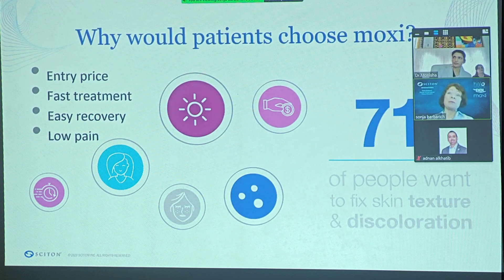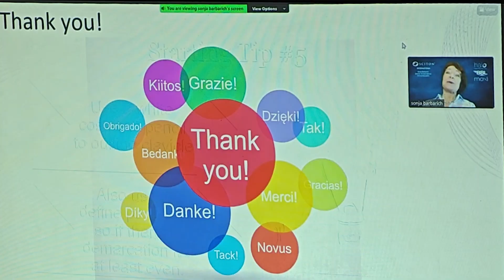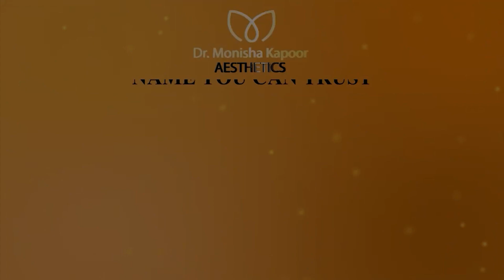Moxi laser in India| Moxi glow by sciton in India at Dr. Monisha Kapoor Aesthetics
We are launching a Moxi laser for the first time in Asia. Moxi is the world’s most powerful pulsed light device, powered by Sciton’s mJoule platform. It is the newest favorite among the prejuvenation demographic, perfect for patients who want to delay the appearance of aging or those looking to maintain beautiful skin with little to no downtime or discomfort.

In this video, you can see staff getting trained by Sciton International Clinical Director and Educator, Sonja Barbarich.

Dr. Monisha getting Moxi done on her face as she always tries every treatment on herself.
You can see results in 2-4 days.

We would happy to help if you have any queries, kindly DM us💬

🚩Location: J block 18, Saket, New Delhi-110017